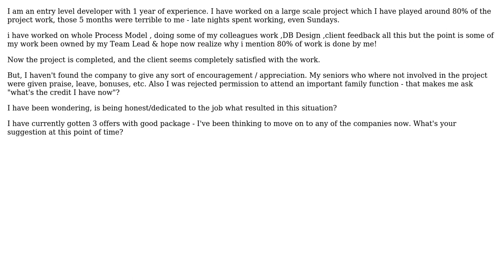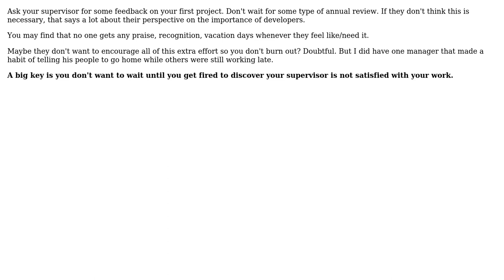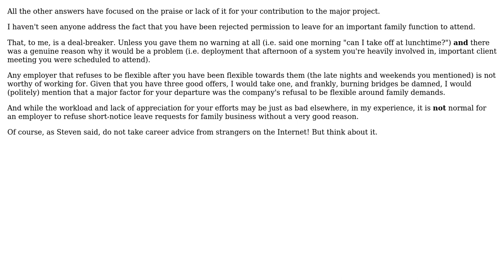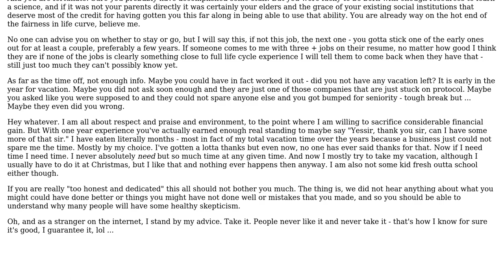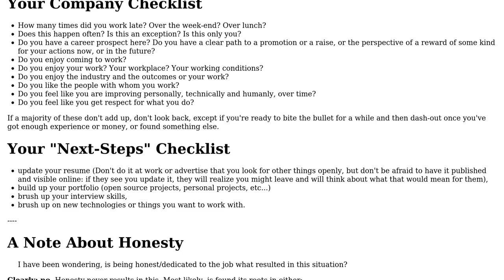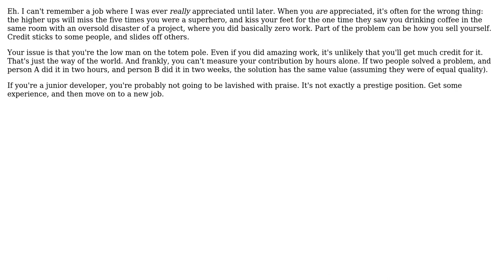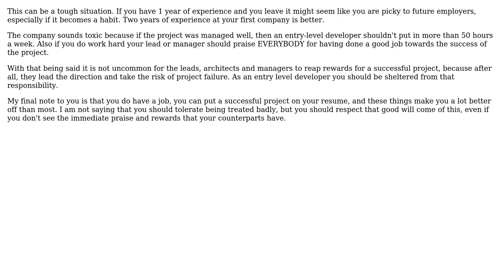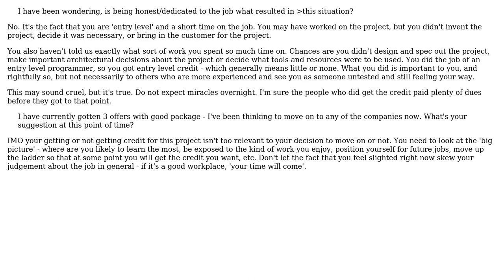What's your suggestion if the company didn't recognize my contribution towards a big project?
Software Engineering: What's your suggestion if the company didn't recognize my contribution towards a big project?

With thanks & praise to God, and with thanks to the many people who have made this project possible! | Content (except music & images) licensed under CC BY-SA | Music | Images & others | With thanks to user Walter user Vector user Steven A. Lowe user Sisyphus user Satanicpuppy user Randy Stauner user mattnz user maple_shaft user Krishna user Jerry Coffin user JeffO user HLGEM user haylem user gnat user Engineer2021 user Carson63000 user Beofett user Andrea Raimondi user Aaronaught and the Stack Exchange Network Trademarks are property of their respective owners. You are responsible for your own actions.